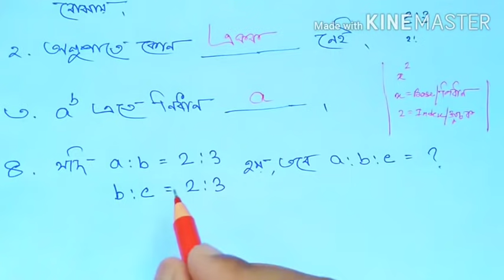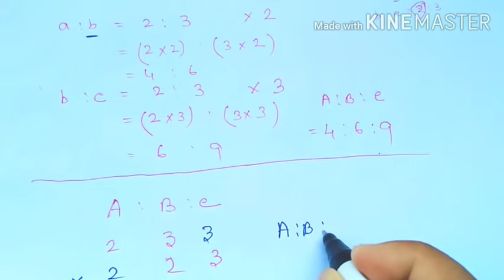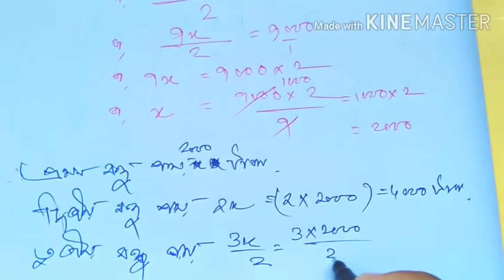🔴Class 7 Math Model activity task Part 1✴️Class vii math part 1 model activity task✴️Class 7th Math🔴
সপ্তম শ্রেণীর গণিতের সমাধান
    ✳️ Model activity task ✳️ Part 1 ✳️
                🔘 Mathematics 🔘

📚সপ্তম শ্রেণির যেকোনো অঙ্কের সমাধান করে দেওয়ার জন্য কমেন্ট করে জানাও। 📚
🌟সপ্তম শ্রেণির আরও গণিতের সমাধান🌟